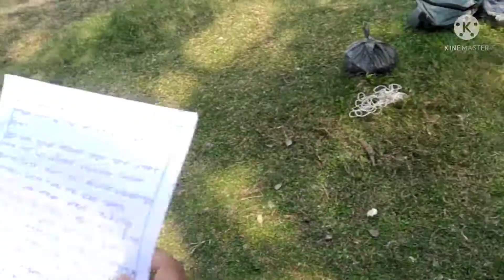প্ৰশিক্ষণ কেন্দ্ৰত অনুষ্ঠিত ক্ৰীড়া সপ্তাহৰ প্ৰথম দুদিন#BTC,Howly#Prinkala Rajbongshi